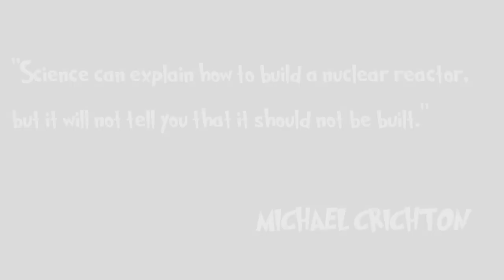GreatGIN - Japan Explodes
Hello everyone on my channel! Have a nice day everyone, pour tea, take cookies and enjoy watching.